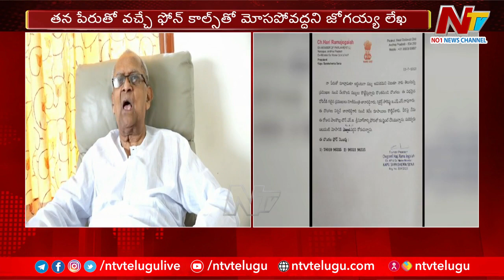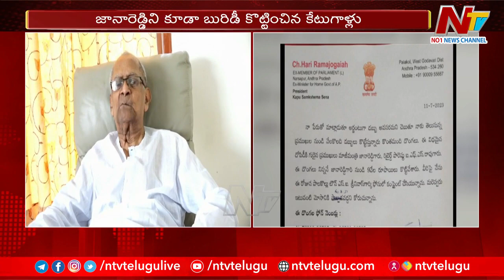తనపేరుతో వచ్చే ఫోన్ కాల్స్ తో మోసపోవద్దని జోగయ్య లేఖ | NTV